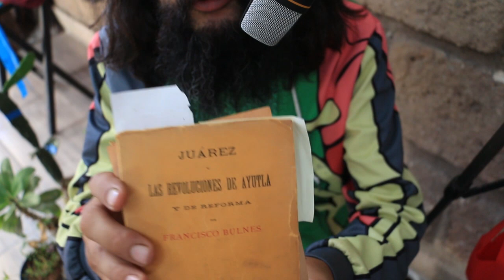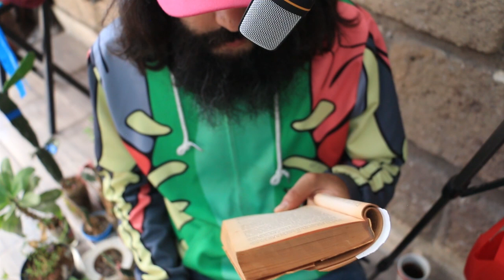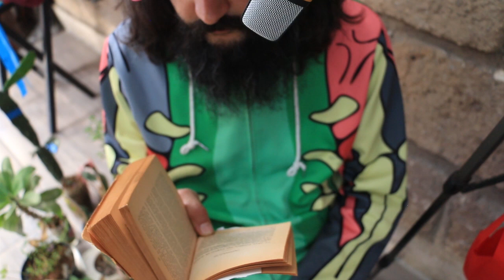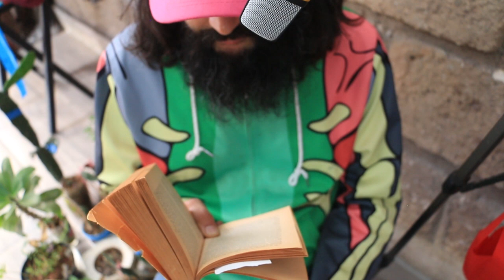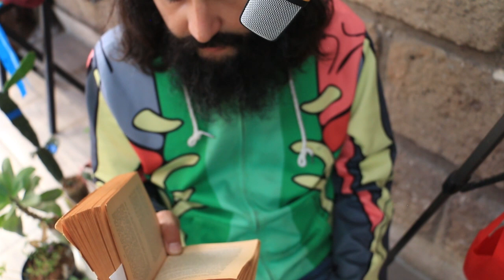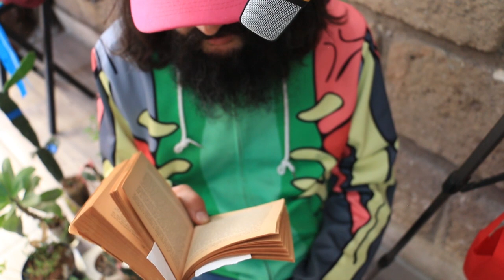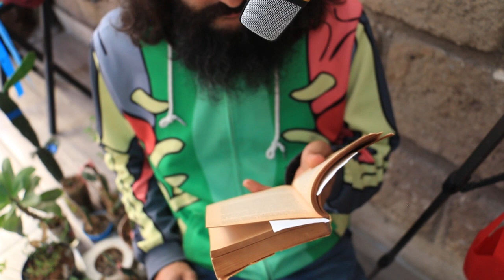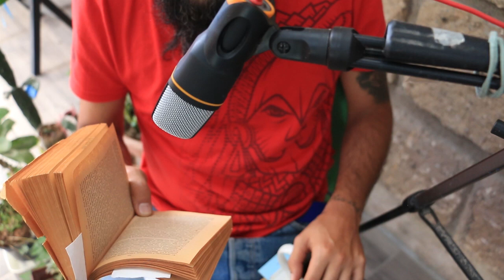LECTURA EN VOZ ALTA - JUAREZ y LAS REVOLUCIONES DE AYUTLA y DE REFORMA - FCO BULNESS - Parte 14d X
CUARTA PARTE
LA REVOLUCIÓN DE REFORMA

CAPITULO II - EL PRIMER AÑO DE LUCHA 1858
CAPITULO III - LA OBRA FUNESTA DEL PÁNICO DE JUÁREZ